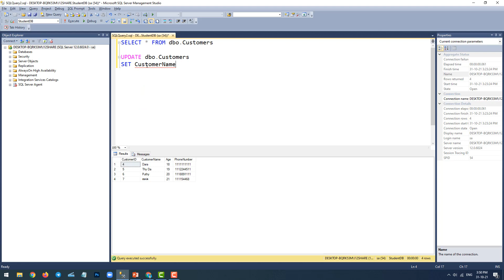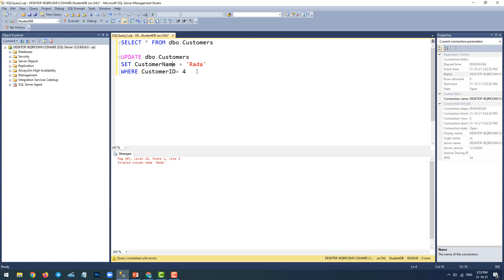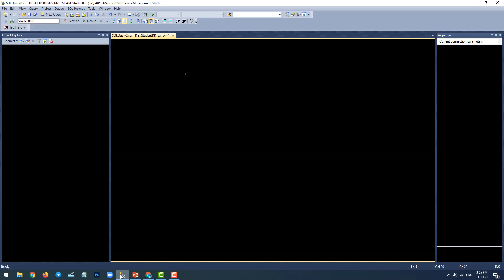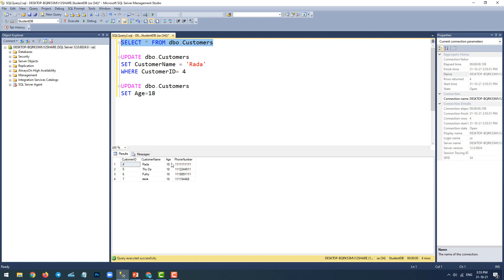SQL SERVER UPDATE Statement - ការ Update ទិន្នន័យនៅក្នុង SQL Server